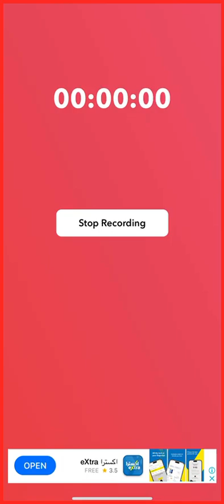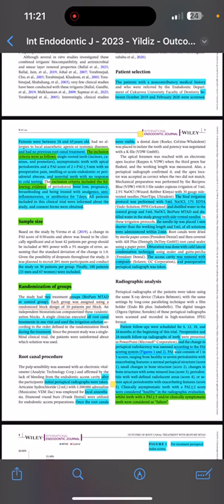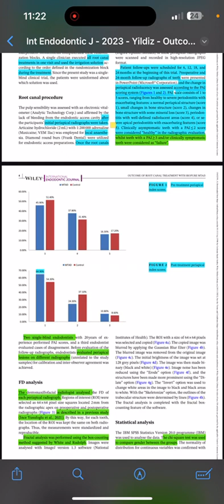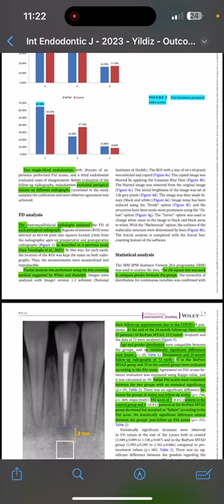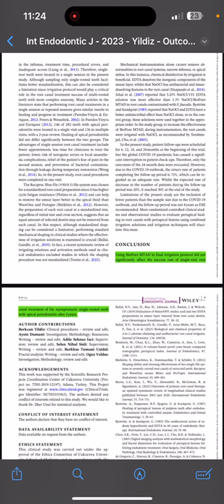Yildiz et al 2034